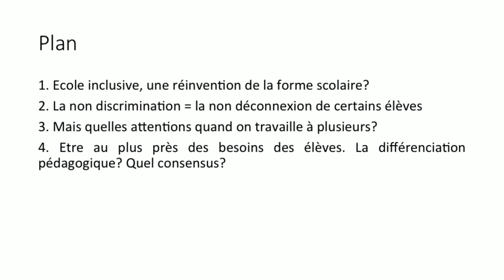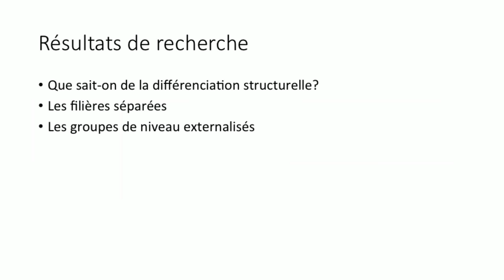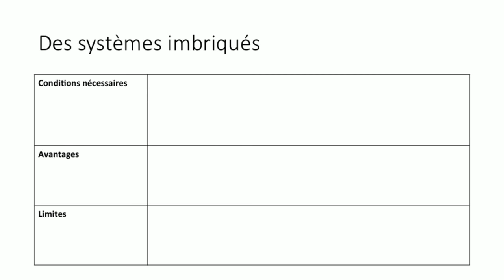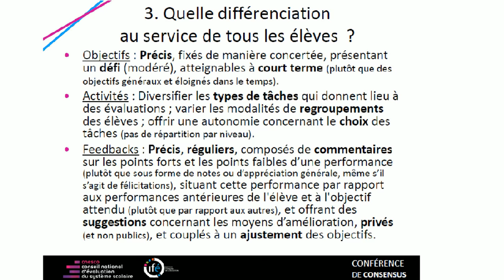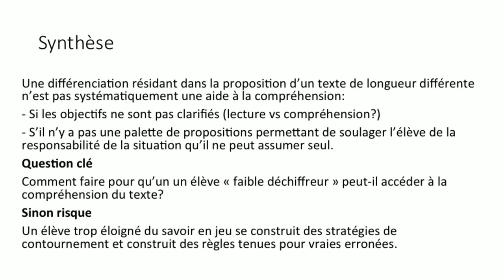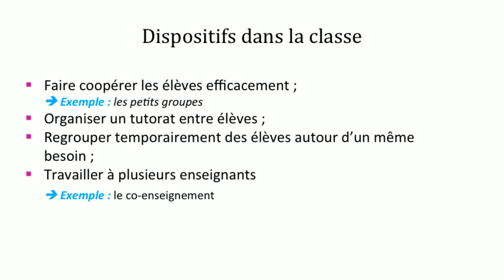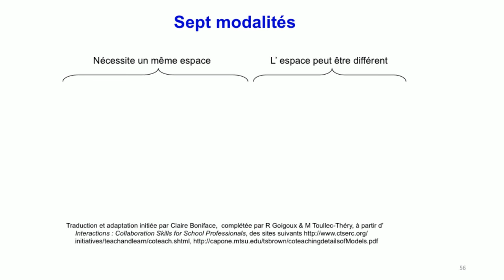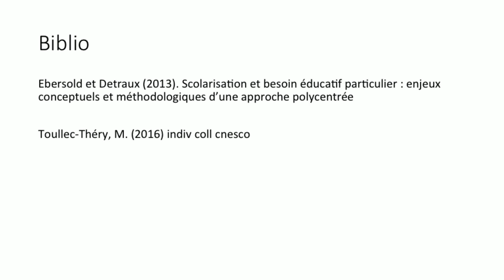Diaporama - Être enseignant spécialisé aujourd'hui à l'heure de l'éducation inclusive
par Marie Toullec-Théry